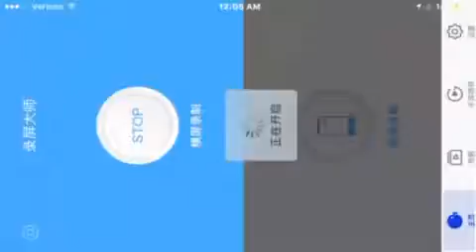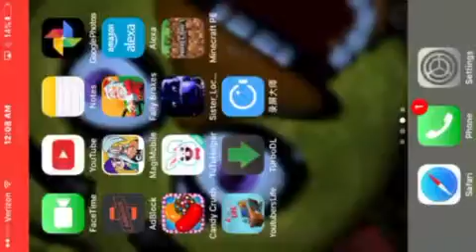Talking about sister location